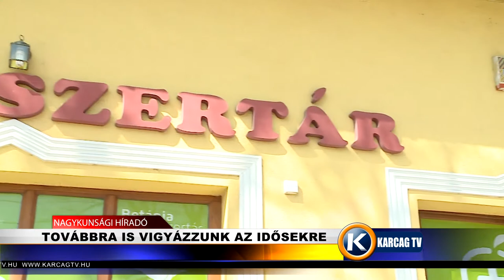Továbbra is vigyázzunk az idősekre karcagtv